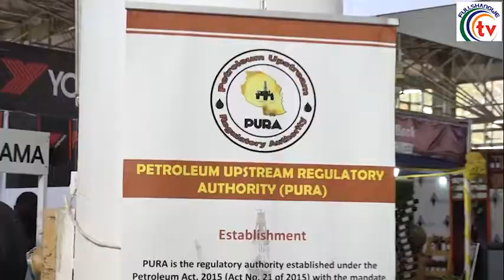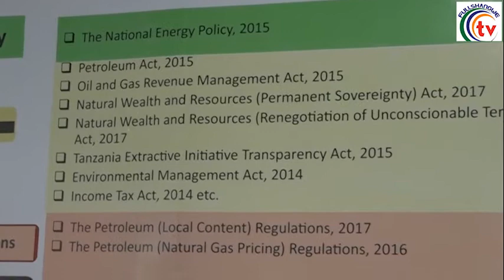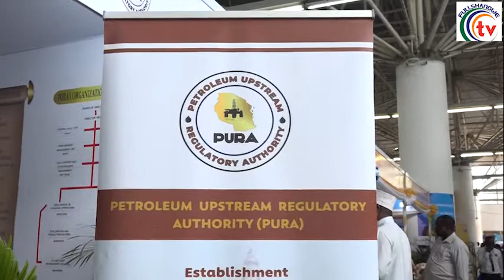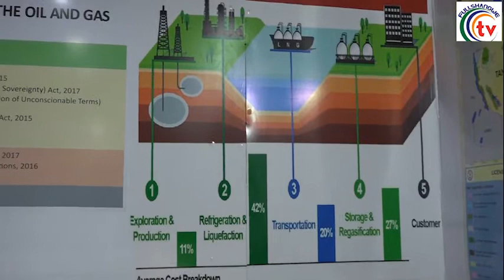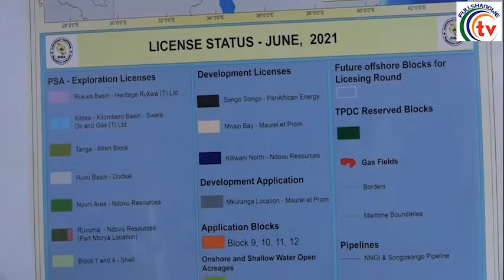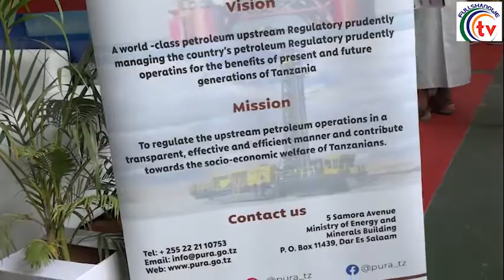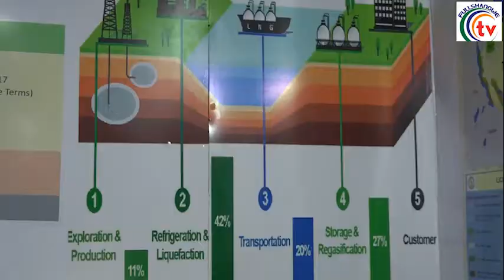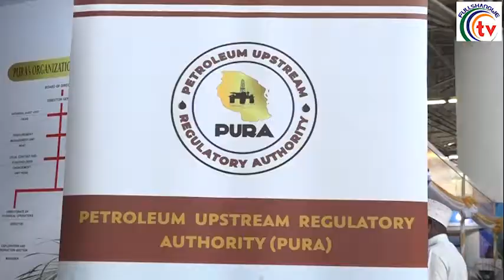PURA YATOBOA SIRI UPATIKANAJI WA MAFUTA NA GESI.